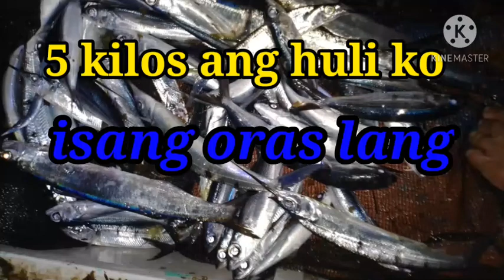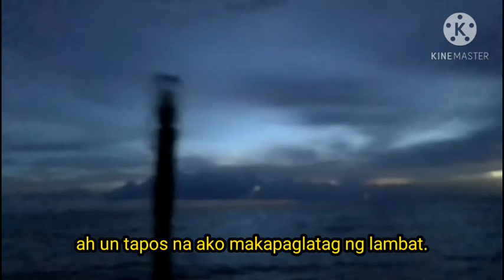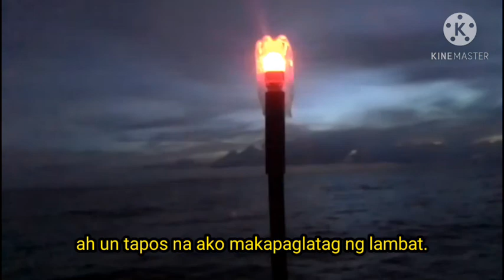Catching barongoy fish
Kabisdak ito pala ang net fishing sa amin sa gabi. God Bless keep safe.